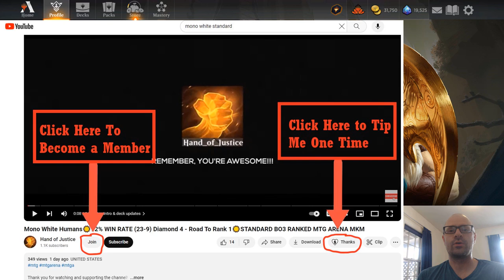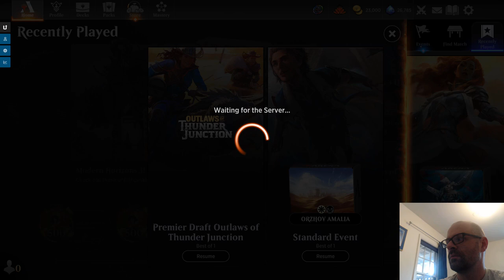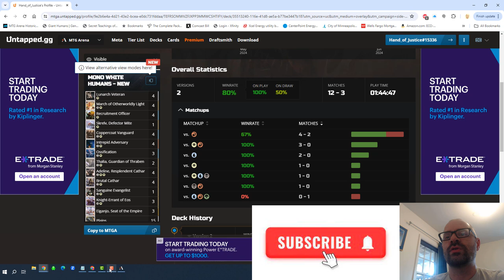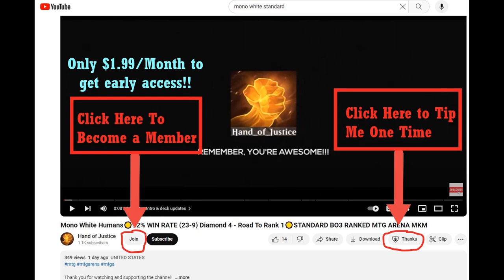MONO WHITE HUMANS☀️BO1 STANDARD LADDER 80% WIN RATE (12 - 3)☀️MTG ARENA OUTLAWS OF THUNDER JUNCTION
Timestamps:
00:00:00   Intro & Deck Updates
00:05:58   Game 1 VS Mono Red Aggro
00:14:22   Game 2 VS Temur Worldsoul's Rage
00:24:22   Game 3 VS Azorius Control
00:27:05   Deck Stats & Outro